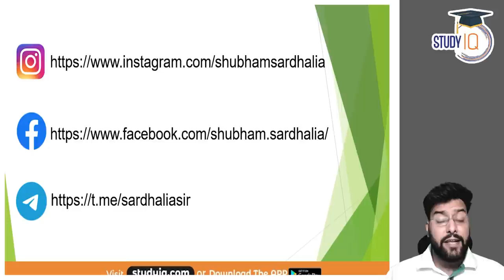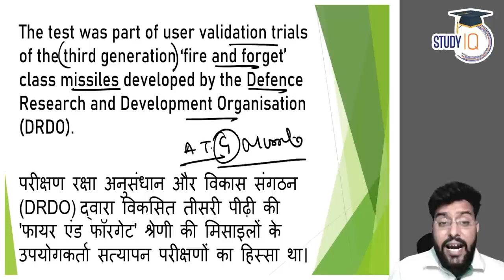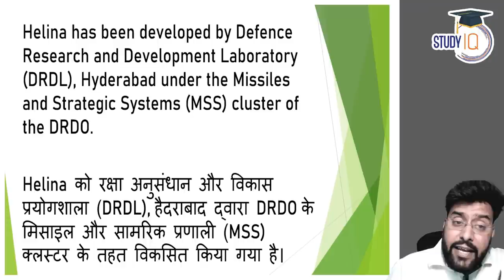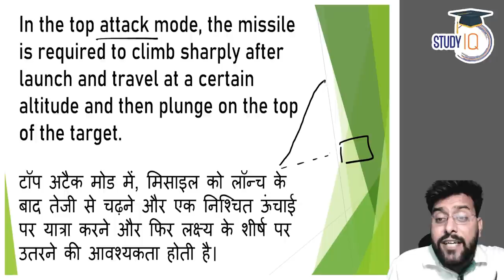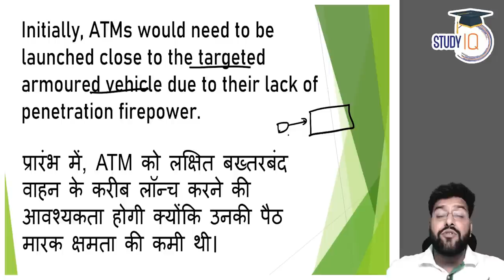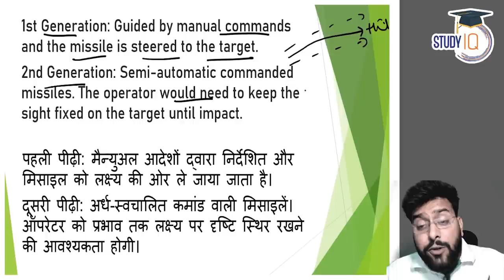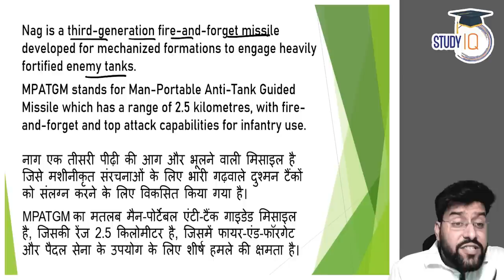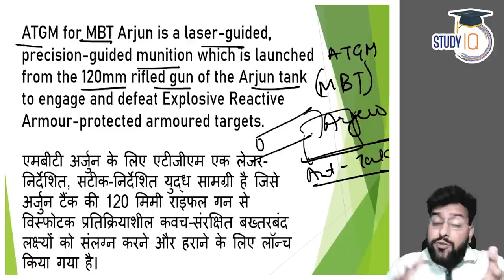Anti-tank guided missile HELINA successfully flight-tested by DRDO | Science & Tech | UPSC GS 3